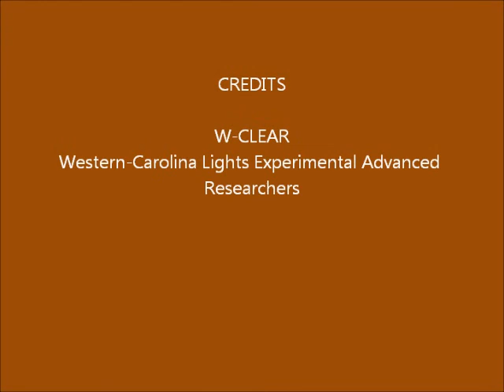Brown Mountain Lights Camera 1 April 23-24, 2015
Dusk-to-dawn 30-second images. Mostly clear until thin clouds toward dawn.  Dark after midnight moonset. Small "light" half way up in sky, center, is a hot pixel in the camera. (A fainter one is to its upper right). Another hot pixel is seen at times in the middle of the dark foreground, center-right. Stars rising at angles. Airplanes and cosmic ray hits.